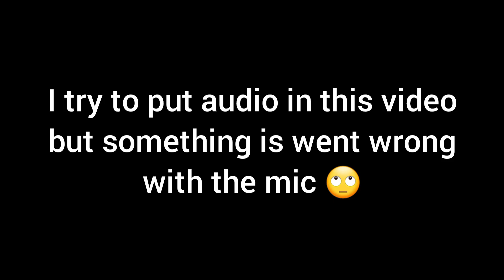EASY DESIGN HENNA TUTORIAL | HOW TO CREATE HENNA TATTOO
Peace Family,

I hope this video finds everyone in good spirits, if not I hope this video lifts someone spirits. I have a lot of videos that will be coming very soon. There will be a lot of informational content that I hope will help.

Henna classes: Cannotlivewithoutart.com